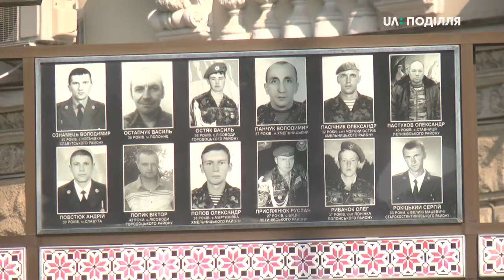У день державного прапора України в Хмельницькому піднімали державний прапор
Цьогоріч підняти прапор на центральному майдані області надали школяру з Хмельницького та членкині молодіжної ради. Нагадаю, сьогодні, в день державного прапора України, в Хмельницькому, як і в усіх містах і селищах, піднімали державний стяг. Таку традицію започаткували в період президентства Віктора Ющенка. Який доповнив указ про заснування щорічної офіційної церемонії підняття прапора в усій Україні 23 серпня та на інші державні свята.